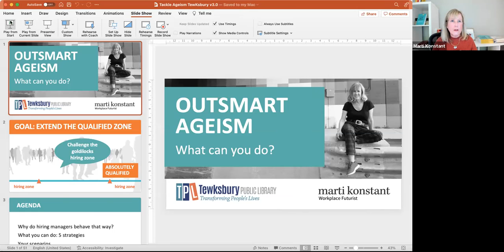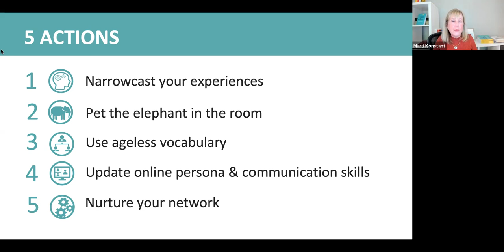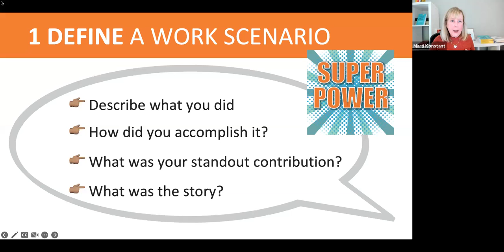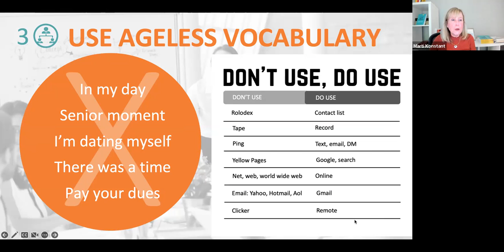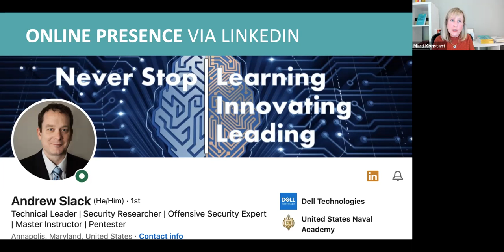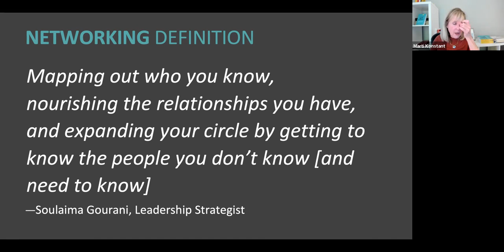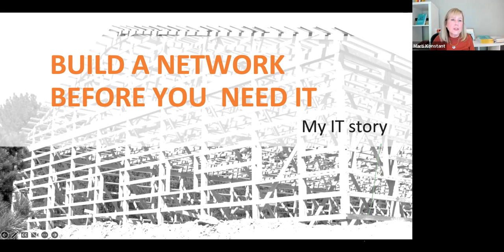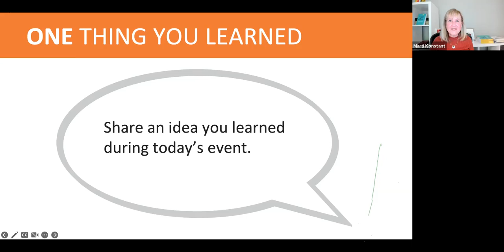Job Search: 5 ways to outsmart ageism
The waves of career competition are advancing as employees experience layoffs and irrelevant job titles. The competition is acute for mid-careerists, those in the second stage of their careers. Older individuals in search of work are awakening to the inevitable organizational preference for younger, tech-enabled, lower-salaried workers.

According to an AARP study, 64% of individuals between 45-74 have witnessed or experienced age discrimination in the work environment. However, there are number of strategies to outsmart the discriminatory systems and hiring managers to land on the short list of viable candidates.

While you cannot control hiring practices, let’s review 5 ways you can counteract exclusionary practices in the job search process. Led by Marti Konstant, a workplace futurist and the best-selling author of Activate Your Agile Career. Konstant has an MBA from the University of Chicago Booth School of Business and is a former technology executive that has worked in Silicon Valley. As a Top Career Influencer, she has been featured in media outlets such as NBC Chicago, Forbes, and The Muse, and has worked in companies like Samsung, Dow Jones and Apple. Konstant is an expert in applying agile principles to workforce development.